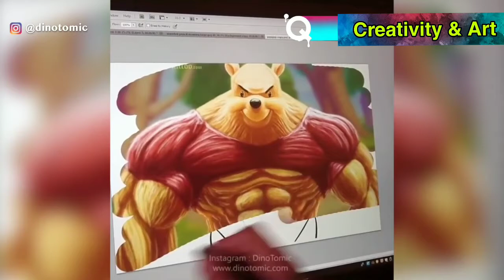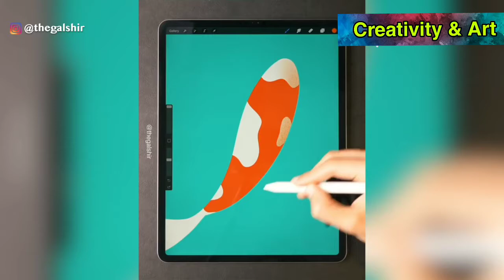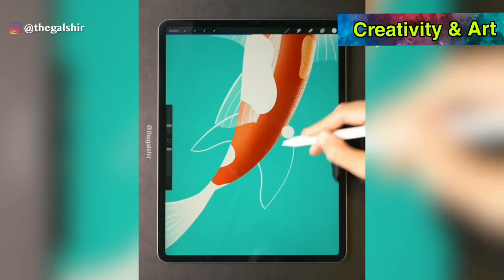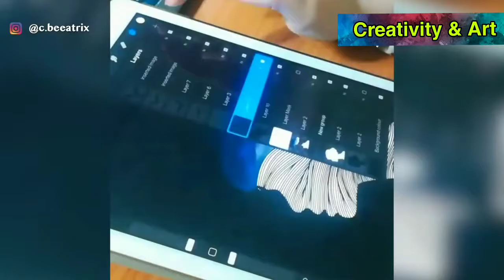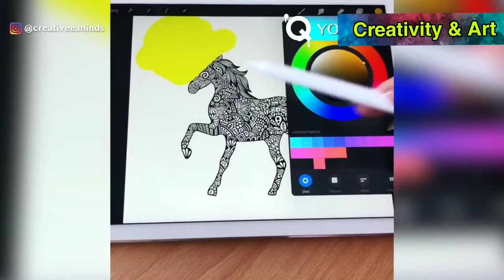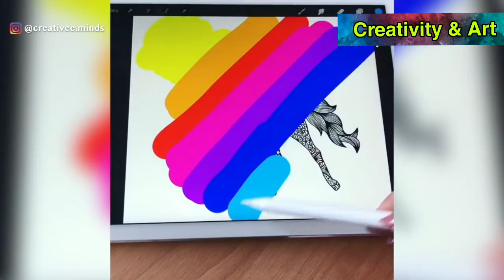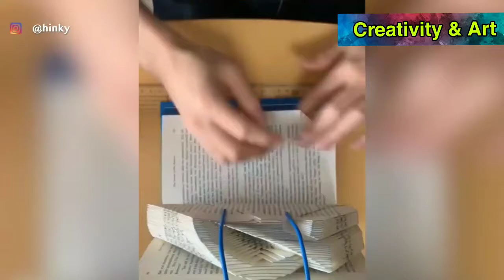Creative People's Who Are At Another Level